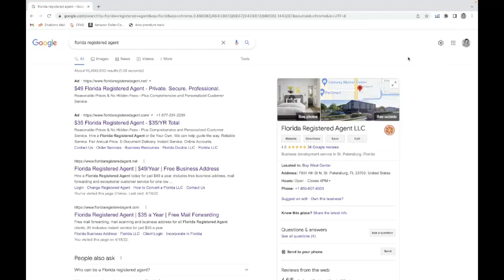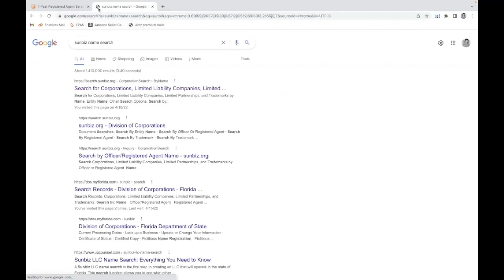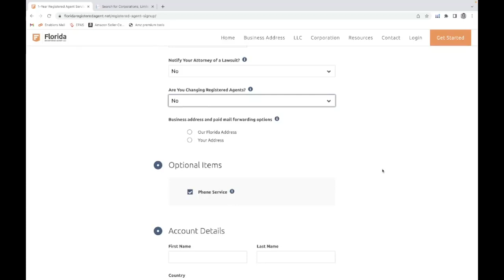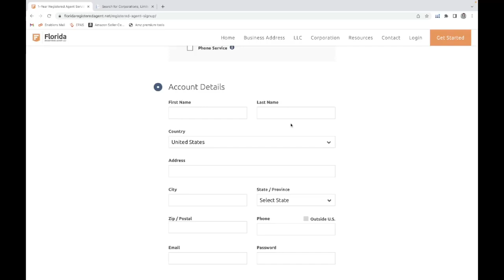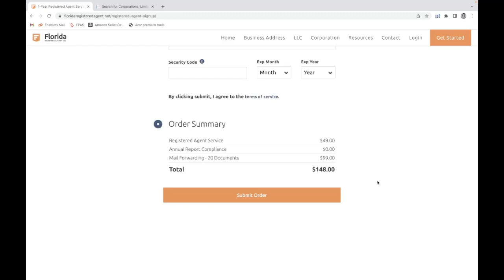USA LLC Formation | In Urdu | Step by step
𝐔𝐒𝐀 𝐋𝐋𝐂 𝐅𝐨𝐫𝐦𝐚𝐭𝐢𝐨𝐧 - 𝐁𝐮𝐲𝐢𝐧𝐠 𝐅𝐥𝐨𝐫𝐢𝐝𝐚 𝐔𝐧𝐢𝐪𝐮𝐞 𝐀𝐝𝐝𝐫𝐞𝐬𝐬
Most of us face struggles when we opt for LLC formation from strangers having no knowledge at all and eventually face struggles dealing with accountants. Out of three parts of this series, In this part, I'm going to tell you guys how you should get the address in the USA using a registered agent.
𝐈𝐧 𝐭𝐡𝐞 𝐧𝐞𝐱𝐭 𝐭𝐰𝐨 𝐩𝐚𝐫𝐭𝐬, 𝐰𝐞'𝐫𝐞 𝐠𝐨𝐢𝐧𝐠 𝐭𝐨 𝐭𝐚𝐥𝐤 𝐚𝐛𝐨𝐮𝐭
1) LLC formation using the address we bought
2) How to apply for EIN
Recommended accountant to create US LLC: Enablers.org/services